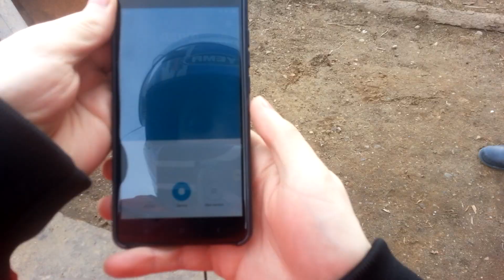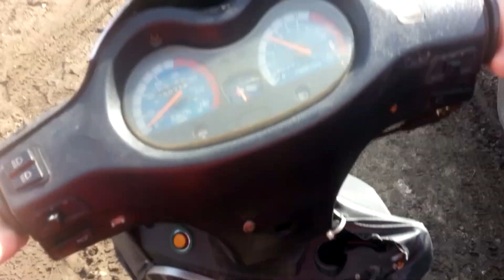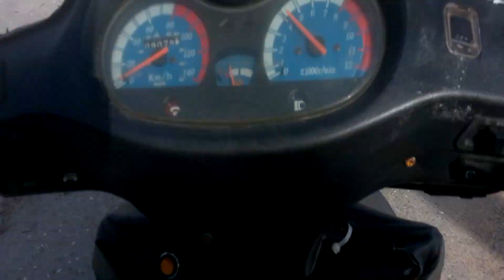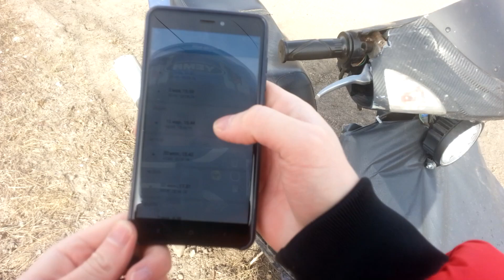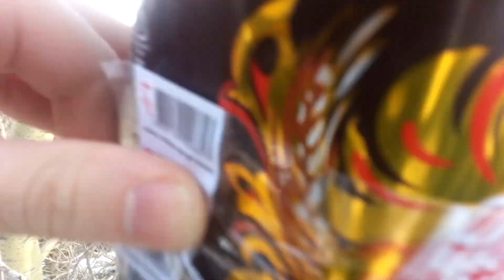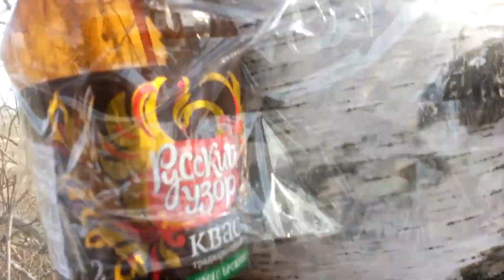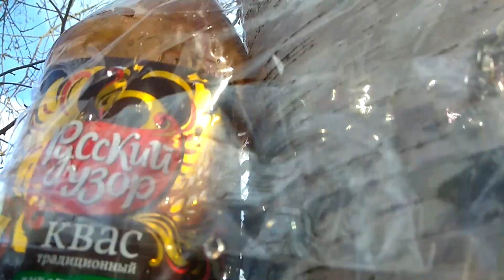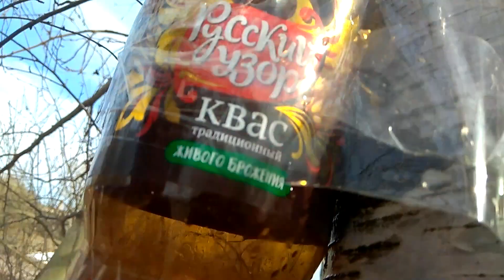Березовый сок - сбор 2019 - 1 часть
Сбор березового сока в мае на скутере!